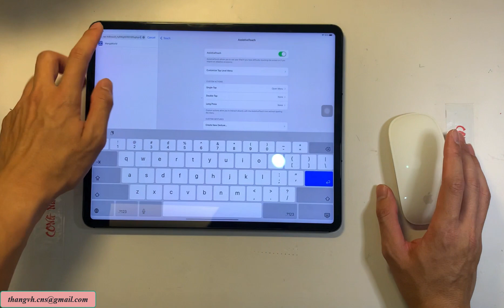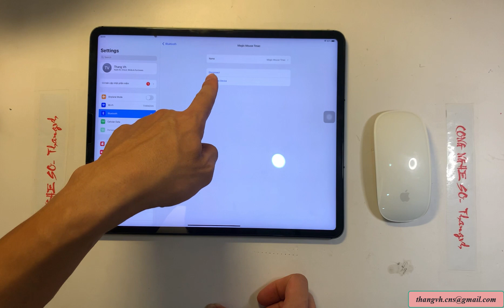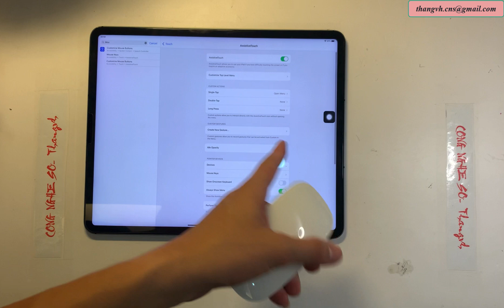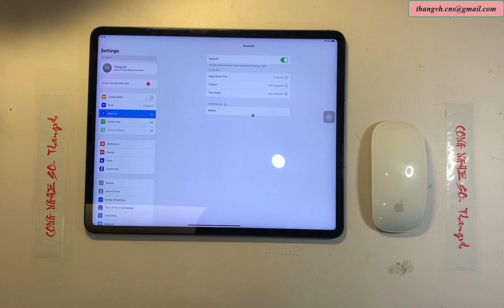Hướng dẫn kết nối, sử dụng chuột Apple Magic Mouse với Ipad Pro 2021 M1 12.9inch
Hướng dẫn kết nối chuột Apple Magic Mouse với Ipad Pro 2021 M1 12.9inch